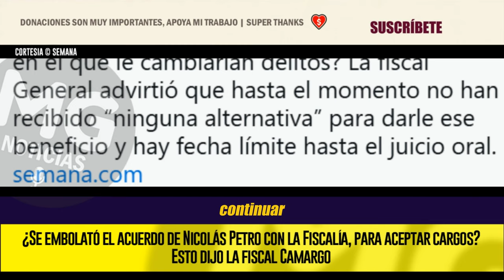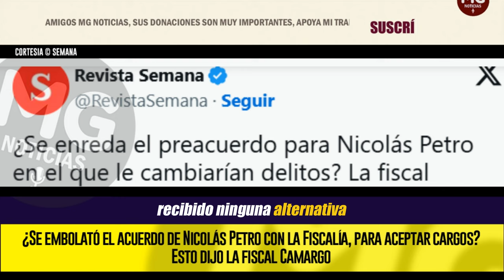NICOLAS PETRO EN PROBLEMAS ⛔ SE EMBOLATÓ EL ACUERDO CON LA FISCALÍA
¿Se embolató el acuerdo de Nicolás Petro con la Fiscalía, para aceptar cargos? Esto dijo la fiscal Camargo
La fiscal Luz Adriana Camargo advirtió que la fecha límite para presentar algún acuerdo con Nicolás Petro, está por concluir.
SEMANA